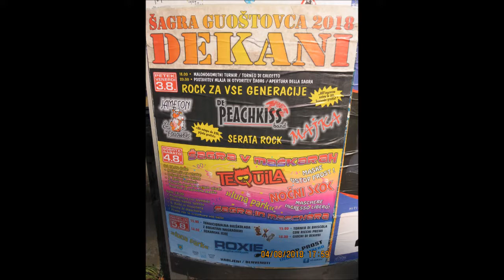Maškare Dekani 4818/MAlojz